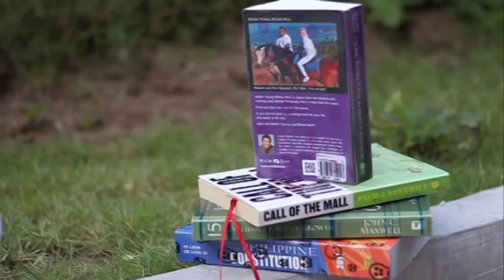How to Use: CoverUp! Self-Adhesive Plastic Covers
CoverUp! is a Self-adhesive Plastic Cover for books, notebooks, and other bound reading materials or document keepers.

It is a plastic sheet, packaged in 2ft x 4ft rolls, with adhesive on one side that is to be placed on the cover of the book as a wrapper. CoverUp! comes in different designs and patterns to suit the diverse personalities and tastes of customers. With CoverUp!, customers benefit from a hassle-free way of keeping notebooks and books protected and to find a new avenue of self expression through the unique designs - providing convenience and style.